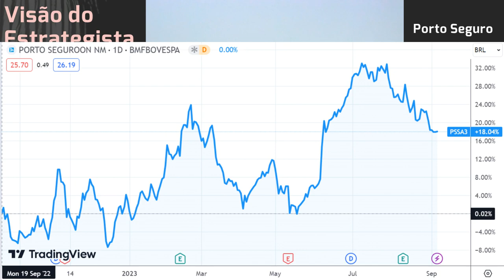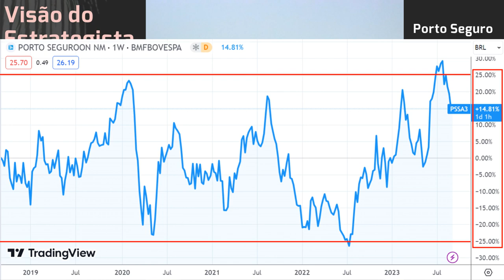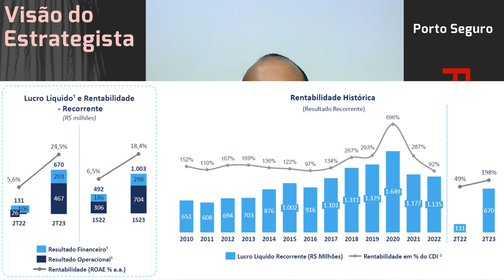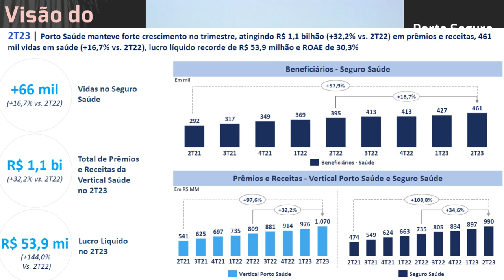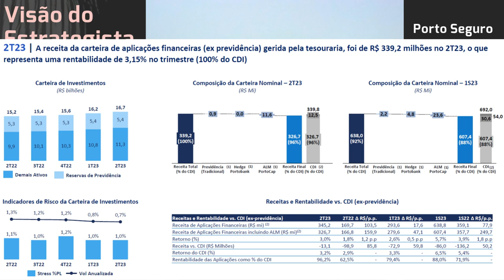07.09.2023 - Visão do Estrategista - Resultados Porto Seguro 2T23 - PSSA3